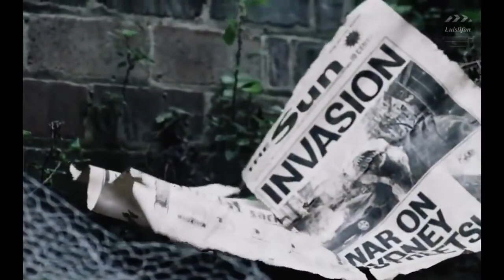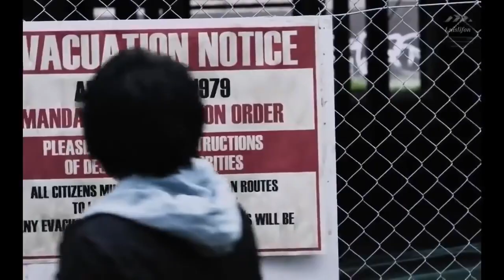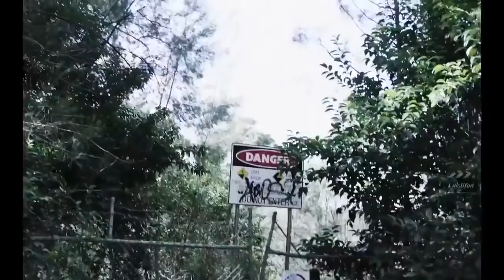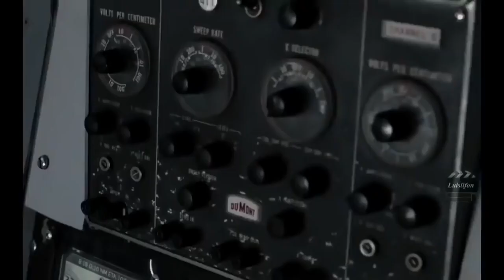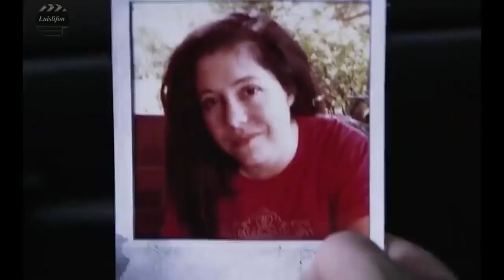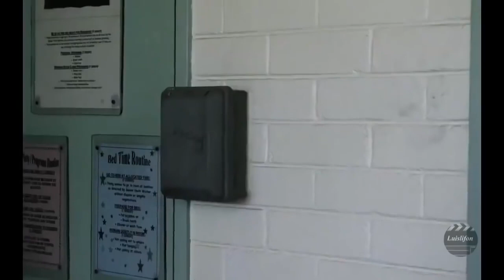Day Of Dead Full HD Zombie Horror Movie Copy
Day Of Dead Full HD Zombie Horror Movie Copy.this video is not mine .credit to the rightful owners of this video.no copy right infringement,copyright content is intended.all video are edited to follow the ;free use; under creative commons attribution 4;0 international [cc by 4.0] license of you tube.for copyright issues ,please mail us here to delete this video immediately.thank you